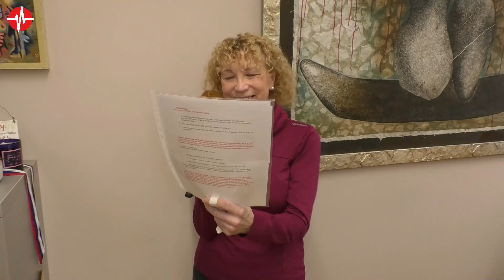Silvestrovské brepty 2021